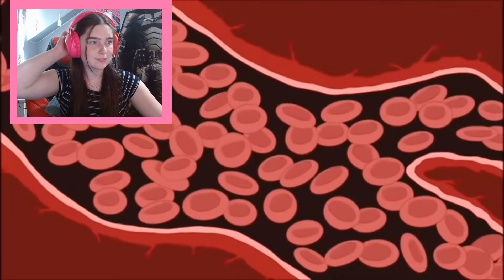The Best of Roger Smith - American Dad REACTION pt.5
Video Creds: D P